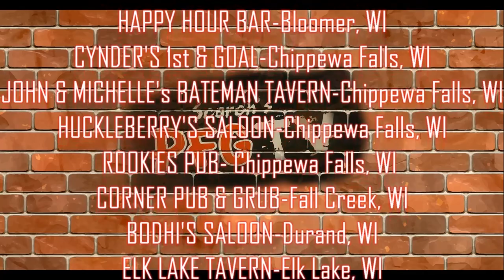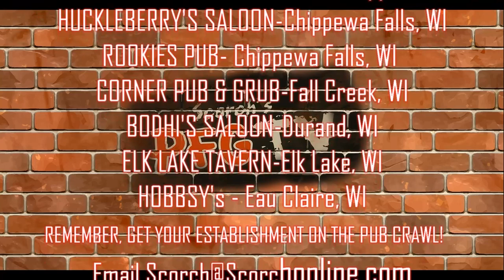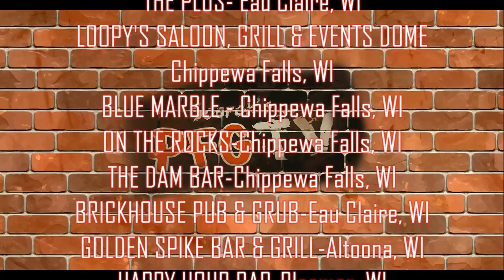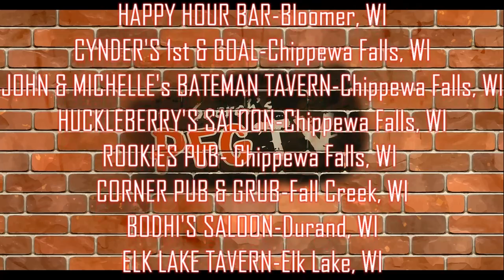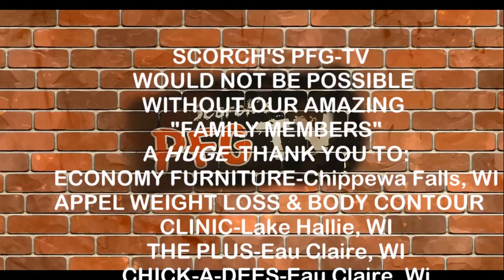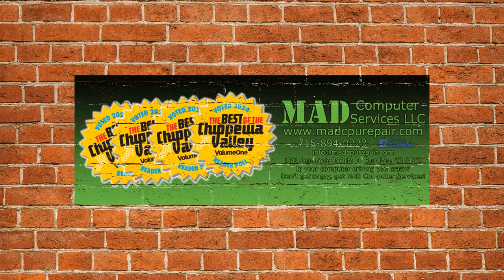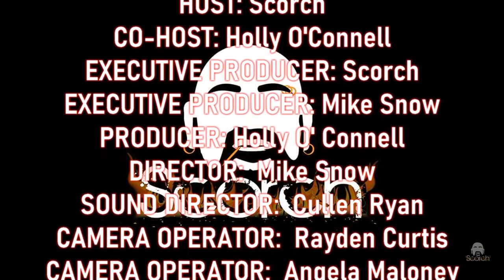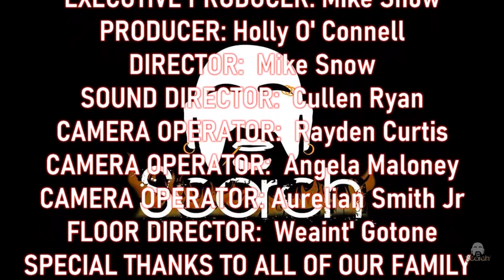Don't Miss Out: Big Announcement on Northwoods Rock Rally Acts! s01e07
Get ready for Jon's big announcement on TWO national acts performing at Northwoods Rock Rally! Mr. Skin Meet up and MORE! Don't miss out on the latest news from Scorch's PFG-TV!

00:00 Show Start
00:10 Intro
01:48 Scorch addresses past show issues
01:50 Scorch calls out the "Keyboard Cowboys"!
02:20 Tatter Chip Talk
04:25 Scorch Fanboys out on Mr. Skin
06:26 F'D up Facts
06:45 Scorch Bares All!
07:10  A First For Holly!
20:06 Strange Drinks From Around The World
22:43 Holly has Balls?
23:21 Holly Commits To Drinking Cow Pee Soda!
24:09 Pickled Toe Juice Shots
42:48 Mike Decker of MAD Computers.  Featured Family Member
58:18 Mike uses the "P" Word!
58:42 Scorch Breaks Down In Tears!
59:23 What are your Senior Highschool Go To Songs?
1:08:43 Jon Kaiser From Northwoods Rock Rally